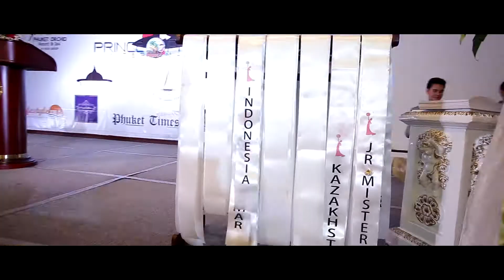Princes & Princess International 2018 The Highlight EP.1 : Welcome Party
Welcome Party and Sash Ceremony in the first night that the PPI Org
and Host Organizer welcome to all 103 participants around the globe
at Grand Ballroom in Phuket Orchid Resort and Spa Hotel.